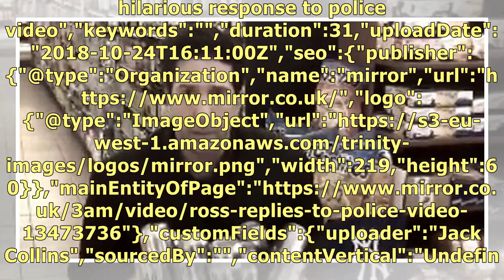David Schwimmer responds hilariously after he's identified as thief in Blackpool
hilarious response to police video","keywords":"","duration":31,"uploadDate":"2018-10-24T16:11:00Z",.